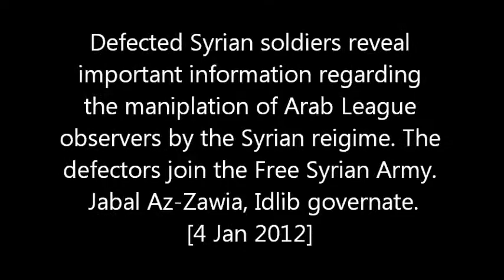Jabal Az-Zawia, Idlib. [4 Jan 2012]. Defected Syrian soldiers reveal important information.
Defected Syrian soldiers reveal important information regarding the manipulation of Arab League observers by the Syrian regime. The defectors join the Free Syrian Army. Jabal Az-Zawia, Idlib governate. [4 Jan 2012]